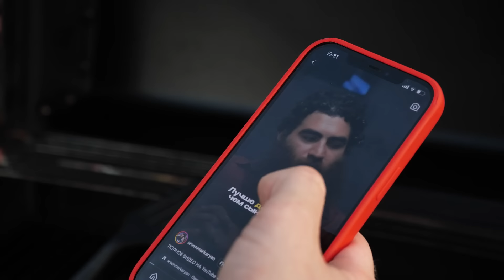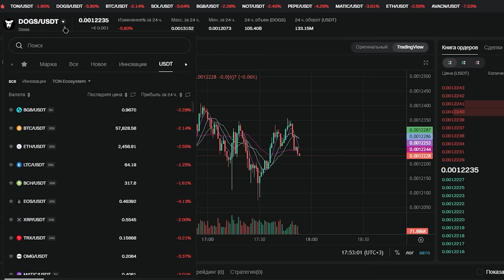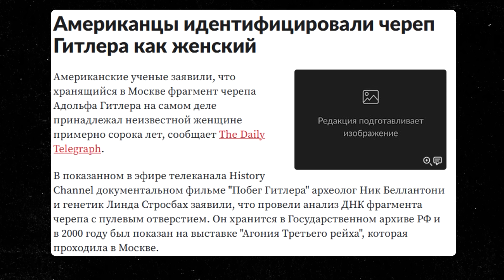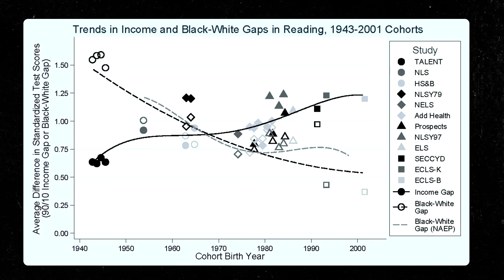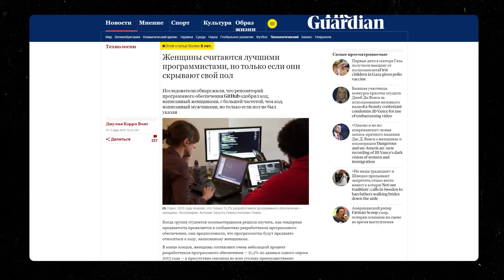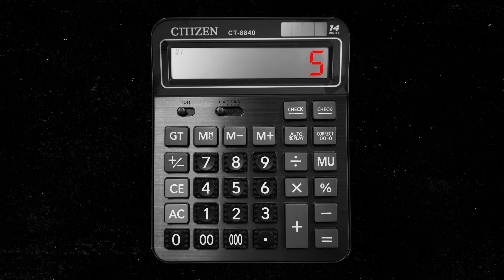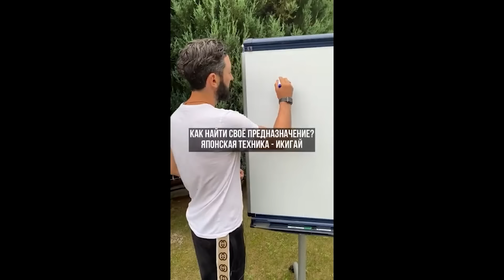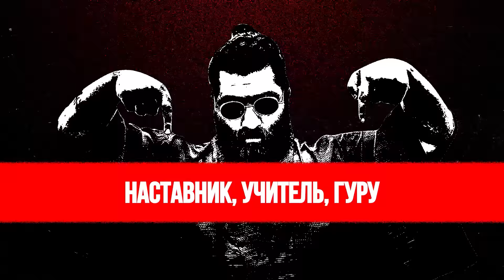УНИЧТОЖЕНИЕ АРСЕНА МАРКАРЯНА. Как создать секту в XXI веке и заработать 100 миллионов долларов?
Разоблачение и полная деконструкция нового коммерческого культа Арсена Маркаряна, опасной «мужской» секты XXI века, которая может разрушить вашу жизнь.

00:00 - Кто такой Арсен Маркарян?
08:08 - Вызов на дебаты
15:33 - Структура «БАЗЫ»: канал приносит 1 миллион долларов в месяц
25:25 - Арсен Маркарян про женщин
45:13 - Ты – мужик или трус, Арсен?
50:22 - Философия про мужчин, личную ответственность и нейробиологию
1:07:57 - Биография Арсена Маркаряна: детство создателя секты
1:13:05 - Секта Арсена Маркаряна: чем опасен?
1:26:21 - Заключение, жду ответа по дебатам